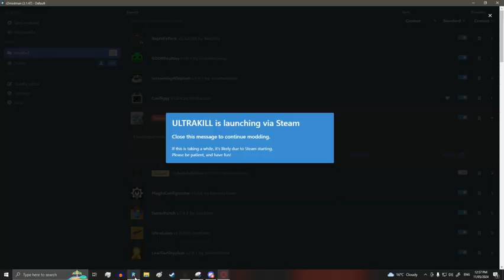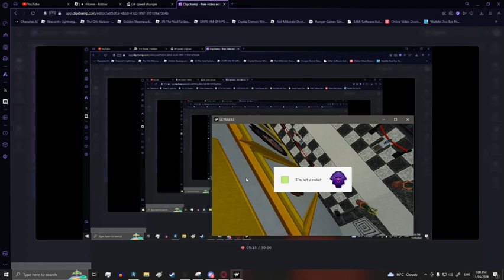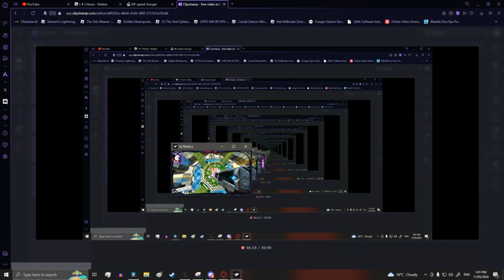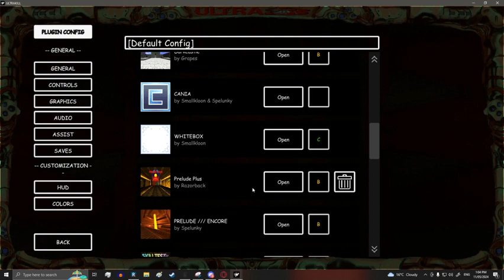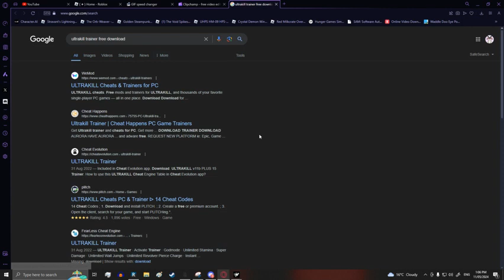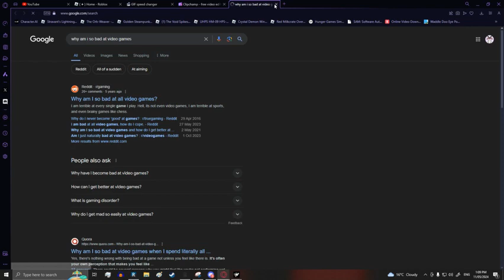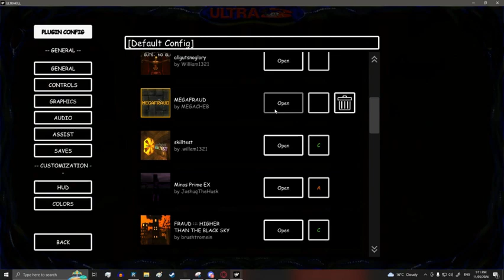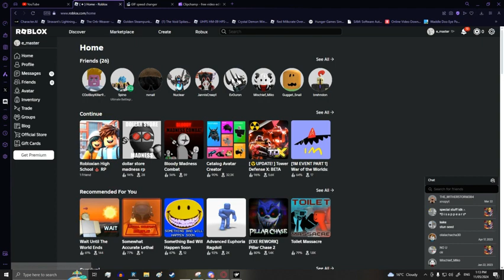killbigdie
i make the slop